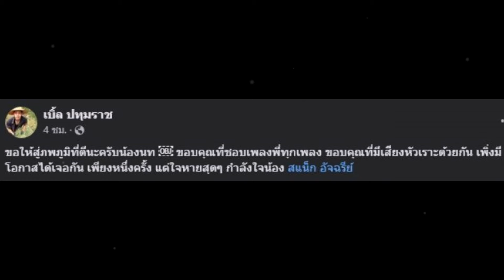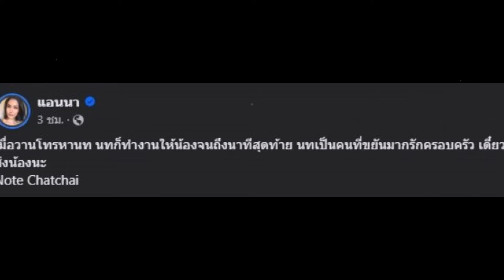รู้แล้วเศร้าใจ! สาเหตุการเสียชีวิต พี่ชายสแน็ก อัจฉรีย์ ดาราแห่อาลัย